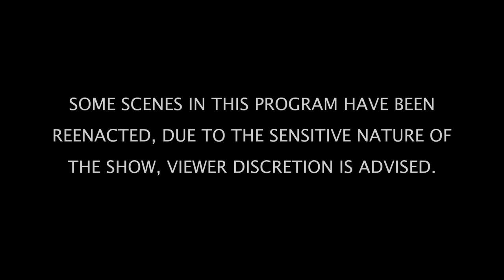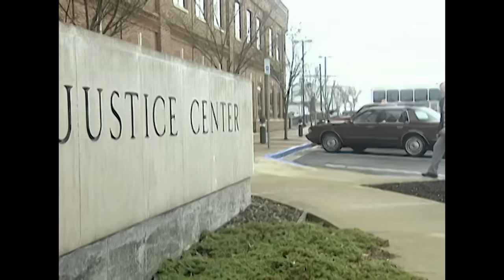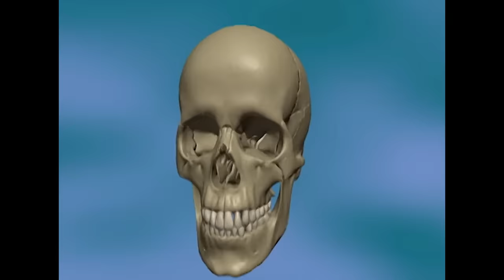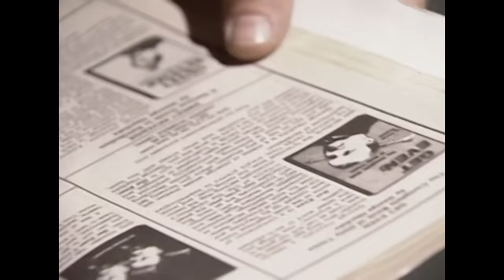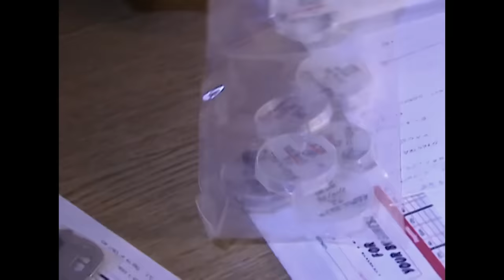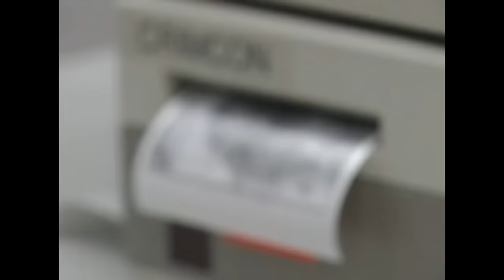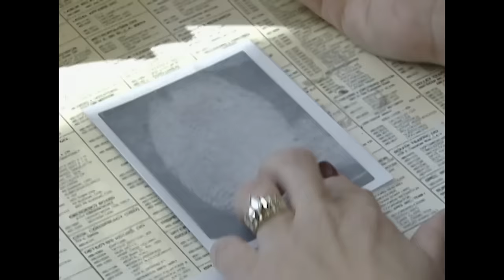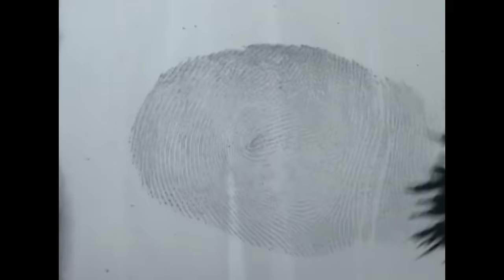Explosive Evidence | TRIPLE EPISODE | The New Detectives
Burning Evidence: Identifying Burned Remains:  It's difficult to have a murder investigation without a body, and burning up the victim is a time-honored method of destroying physical evidence.  But what happens when the charred remains are found, unrecognizable, seemingly impossible to identify?  Dr. John Verano and Dr. Doug Owsley of the Smithsonian have faced these challenges, identifying the burned remains of two American journalists found in Guatemala seven years after their reported disappearance. It seems as though fire can unveil lies, as well as conceal truths.

Short Fuse: Explosives Investigations: The crime lab is the place where science meets murder.  In New York State, Eleanor Fowler opened a small package, which as mailed to her home.  When she lifted the lid the box exploded killing her instantly.  Within minutes, five other bombs exploded proving to be as fatal as the first.  The investigation into this serial bombing case became one of the most massive investigations in history.

Death Grip: Fingerprinting: The identification Division of the FBI relies on fingerprints as one of the most effective ways to identify criminals.  Fingerprints, along with palmprints and footprints are an indisputable, time-tested method to establish someone's ID beyond a shadow of a doubt.  Computerization has all but eliminated the old inkpad, and print identification that used to take months now takes minutes.